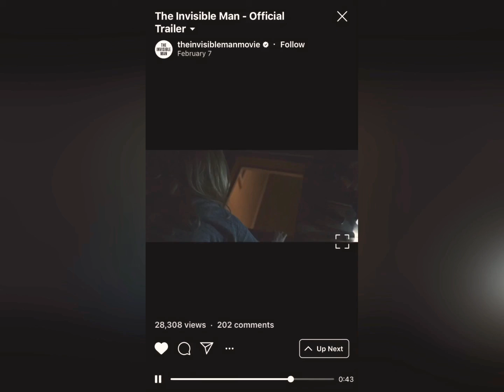Best New Hollywood Action , thriller movie’s 2020